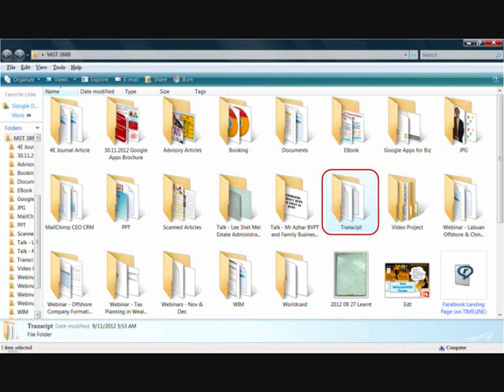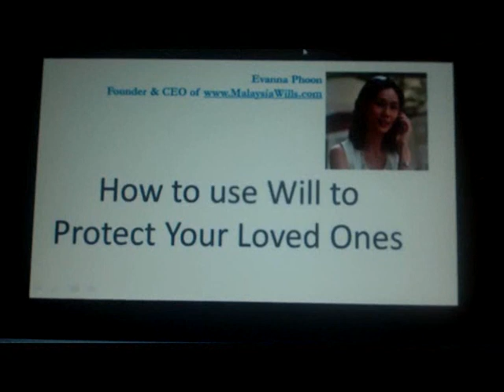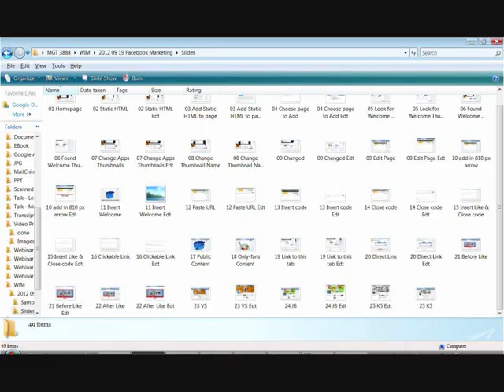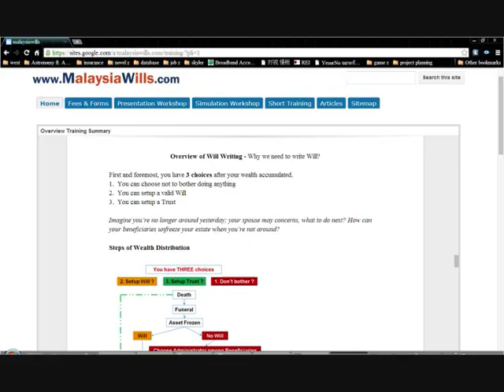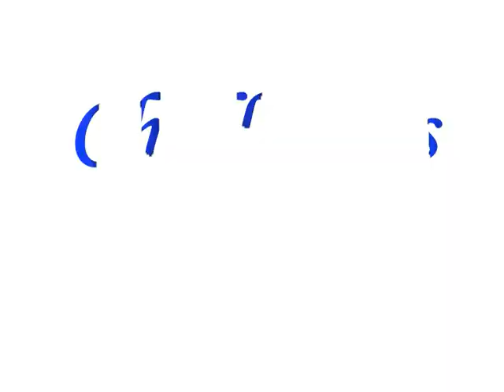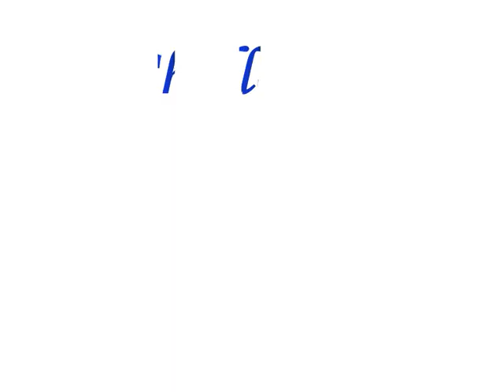Internship Program - West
Internship program video done by West Wong
- Internship duration : Aug 2012 - Dec 2012
- Program : Degree in Financial Planning

A video to describe the job function & competitive advantages on attaching with MalaysiaWills for Internship Training